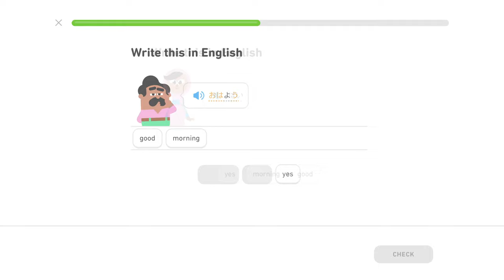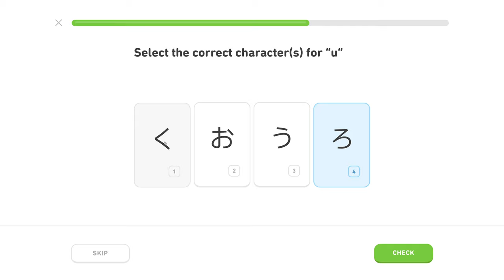🍱 Hiragana 1, level 0/5, lekcia 3/5 - Japonsky s Yetim